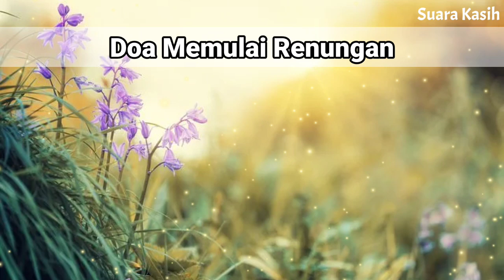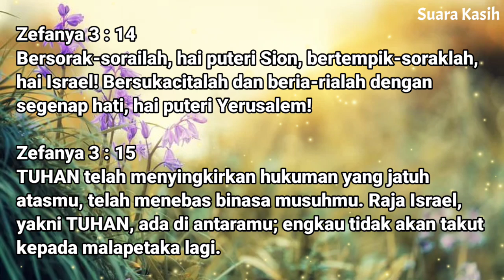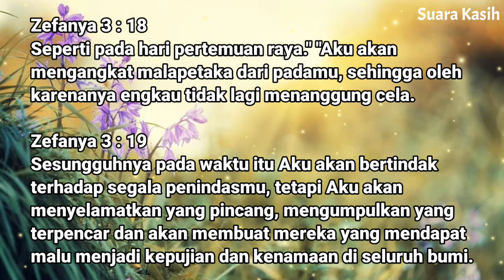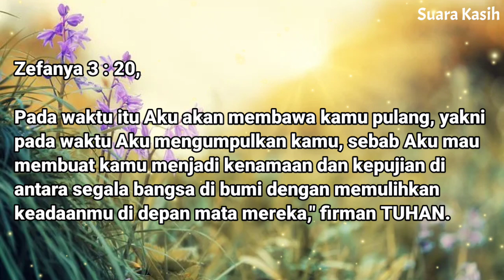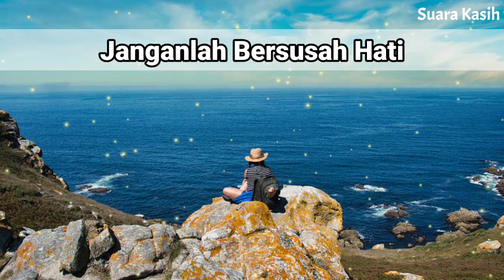Renungan Pagi Kristen - Doa Pagi - Suara Injil - Pohon Kehidupan Terbaru - Saat Teduh Pagi Terbaru